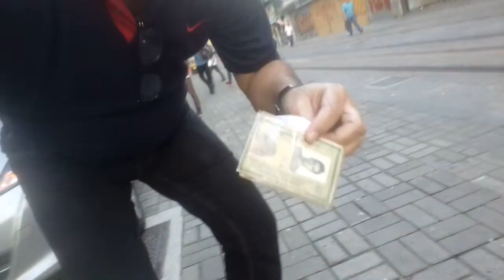Isael de Carvalho com a identidade do Lula, por que será?!